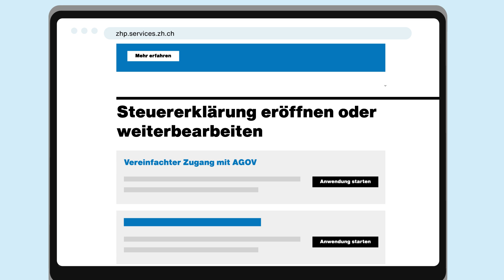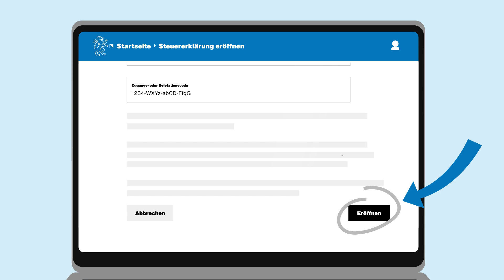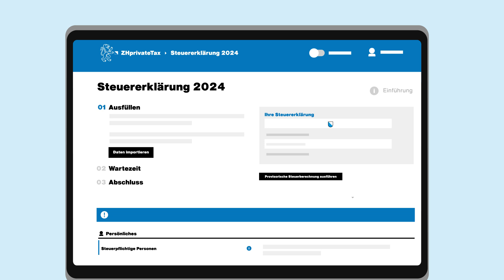Steuererklärung eröffnen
In diesem Video sehen Sie, wie Sie Ihre Steuererklärung online eröffnen.

00:00 Schritt 1: Informationsseite aufrufen
00:22 Schritt 2: Steuererklärung mit AGOV starten
00:54 Schritt 3: Steuererklärung eröffnen
01:32 Schritt 4: Tour zur Steuererklärung
01:44 Schritt 6: Vorjahresdaten importieren
02:04 Automatisches Speichern und Pausieren
02:14 Technische Unterstützung